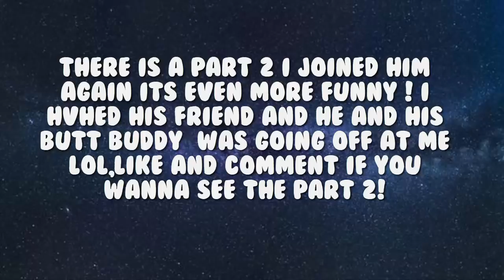I FOUND MY YOUTUBE HATER AND CHALLENGED HIM TO A HVH ON HIS HOST! PART 1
Kik:w9h
Skype:VertigoDex